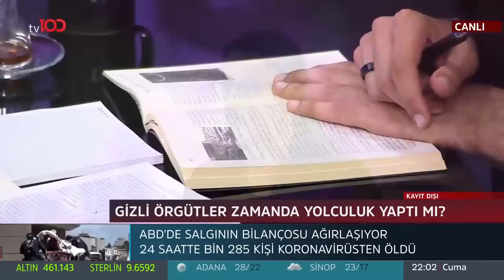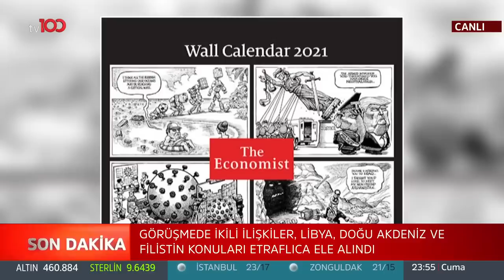Kutsal Ahit Sandığı Neden Bu Kadar Önemli?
TÜRKSAT 4A
Frekans: 12729
Sembol: 30000
Polarizasyon: V (Dikey)